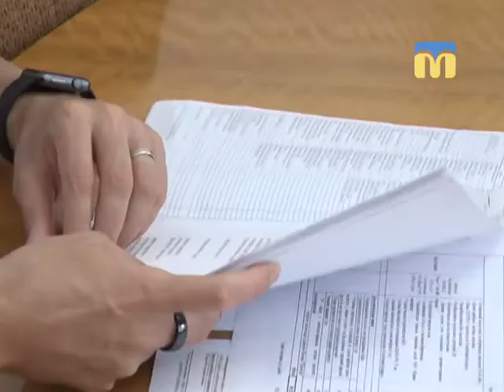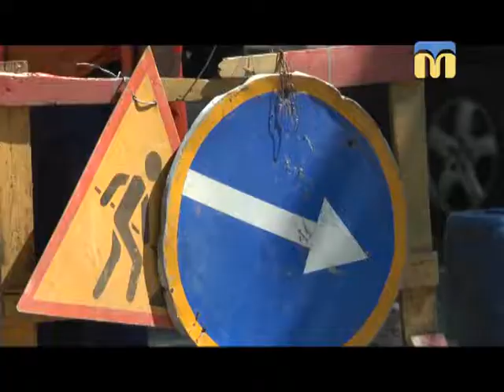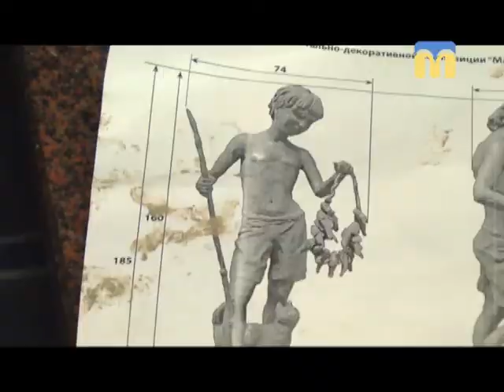03.08.2018. Новини. 20:40